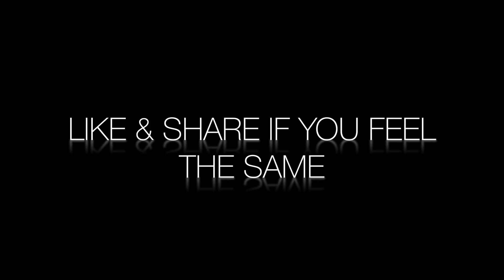Me every morning Vine Expectation vs. Reality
Me, every morning - Expectation vs. Reality.